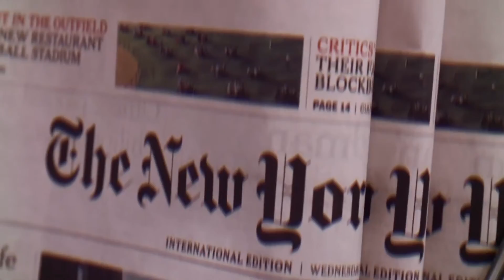Asia Times | Caucasus conflict heralds clash of the titans.